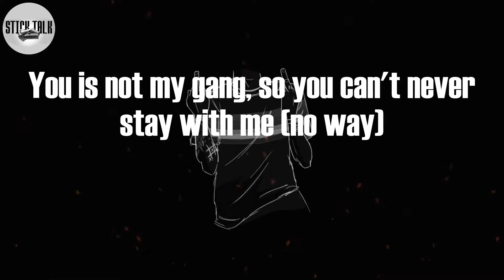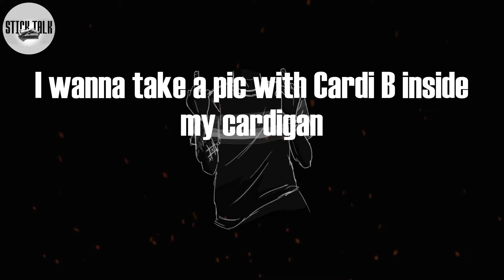LIL SHORDIE SCOTT - Rocking A Cardigan in Atlanta (Lyric Video) | I wanna take a pic with Cardi B i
LIL SHORDIE SCOTT - Rocking A Cardigan in Atlanta (Lyric Video) | I wanna take a pic with Cardi B inside my cardigan